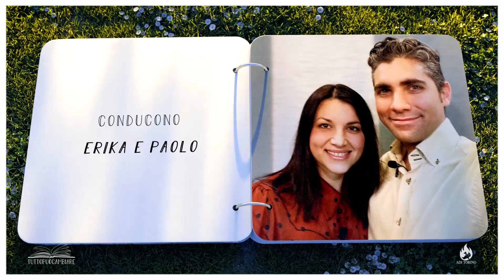TUTTO PUÒ CAMBIARE_La storia di "LETIZIA"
TUTTO PUÒ CAMBIARE Testimonianze di persone che, accettando Gesù come loro personale Salvatore, hanno potuto vedere le loro vite benedette e trasformate dall’opera onnipotente del Signore Gesù Cristo. Vi aspettiamo ogni VENERDI' ALLE 10:30 sui nostri canali social Facebook e YouTube. Dio vi benedica!
La storia di "LETIZIA"